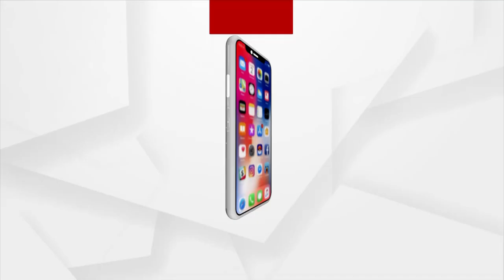Padampur By Election | ପଦମପୁରରେ ଲଢ଼େଇ ଆର୍-ପାର୍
ବିଜେପି ପ୍ରାର୍ଥୀ ପ୍ରଦୀପ ପୁରୋହିତଙ୍କ ବିଜୟ ପାଇଁ ଜୀ ଜାନ୍ ଲଗାଇଛି ବିଜେପି । କେନ୍ଦ୍ରମନ୍ତ୍ରୀ ବିଶେଶ୍ବର ଟୁଡୁ ଆଜି ମୈଦାନରେ ଧୂଆଁଧାର ପ୍ରଚାର କରିଥିବା ବେଳେ ଦଳୀୟ ପ୍ରାର୍ଥୀଙ୍କ ପାଇଁ ଭୋଟ୍ ମାଗିଛନ୍ତି । ପାଇକମାଲ ବ୍ଲକ ମାଣ୍ଡୋସିଲରେ ନିର୍ବାଚନ ପ୍ରଚାର କରିଛନ୍ତି ବିଶ୍ବେଶ୍ବର